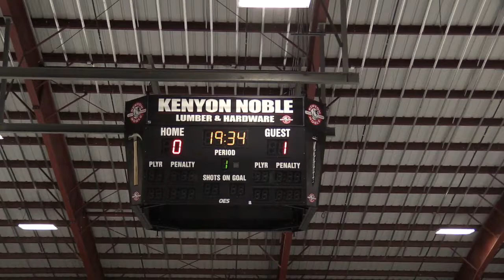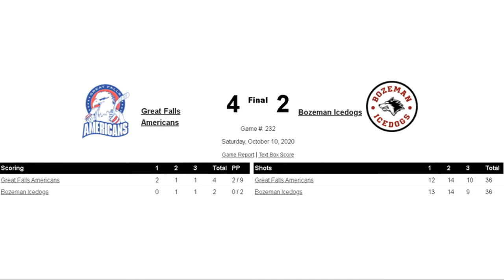Bozeman Icedogs vs. Great Falls Americans October 10, 2020 Game Recap